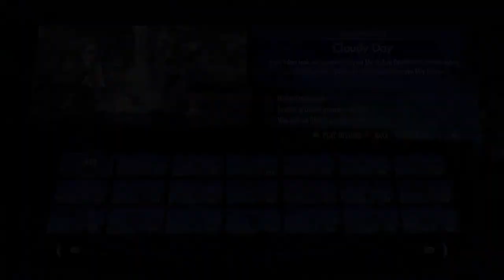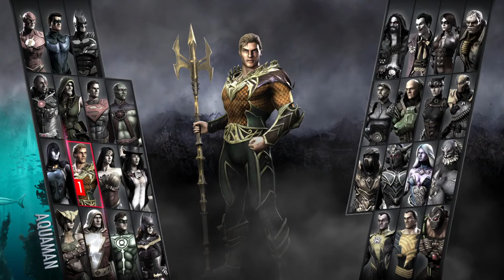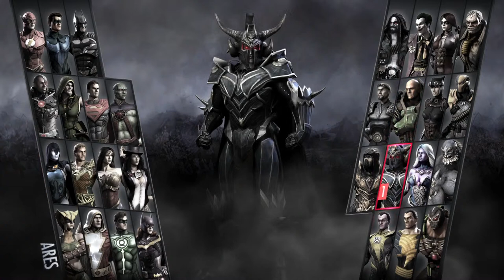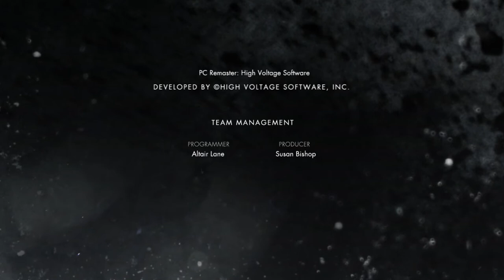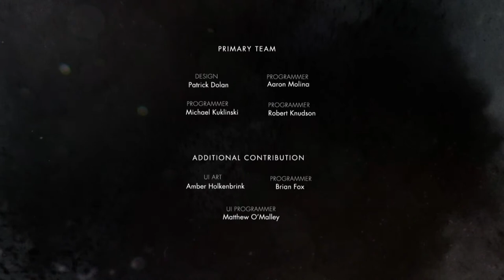Shazam: Fury of the Gods & Injustice 1.0 ft. Sabrina the Girlfriend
Today, Arden and Sabrina hang out for a low-stakes, chill-out stream where we talk about Shazam 2 a bit.  Arden will try to make sense of the now years-old mess that is the DCEU/DCU, while Sabrina can share their thoughts on all the trouble with comic book movies lately.